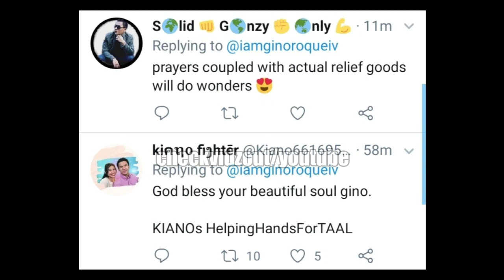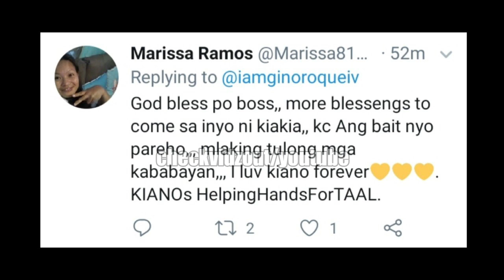KIARA at GINO, NAGBIGAY NG MALASAKIT SA NAAPEKTUHAN NG TAAL VOLCANO!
In this segment of our Commentary Video, we'll talk about how kind-hearted Gino Roque IV and Kiara Takahashi are. Many have expressed their appreciation for what they are doing.

This is an Exclusive CHECK VIDZ OUT Video / Commentary. Please DO NOT Copy nor Replicate this video without prior permission. FREEBOOTING is NOW ALLOWED. Thank you.